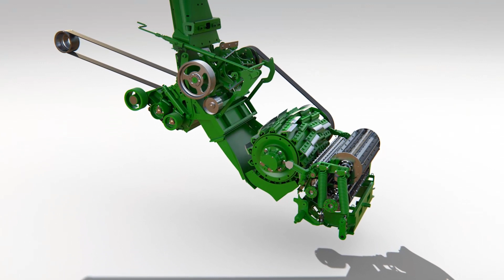8000 Serisi Silaj Makinesi - Dane Kırma